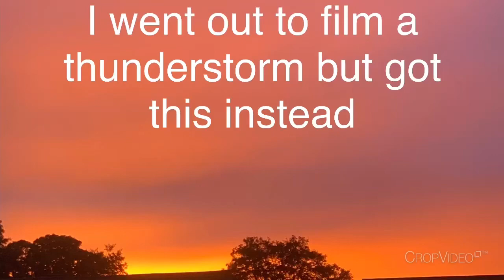I went out to film a thunderstorm but got this instead - Sun 23/Oct/22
Thunderstorms were approaching from the south so I decided to pop and do a quick video. As usual, the storms missed us but I got this instead. A partial rainbow and incredible skies over meopham, Kent